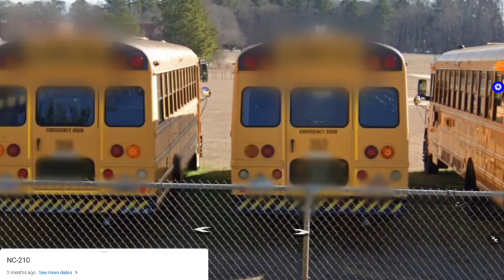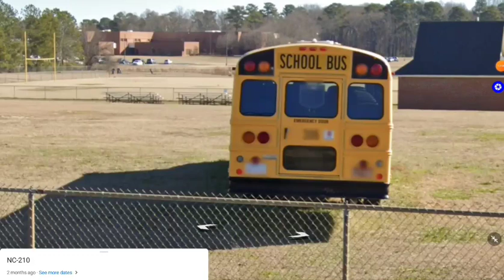March Update Of Harnett Central Middle School Bus Lot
Today We Are Taking A Update School Bus Lot At Harnett Central Middle ( He Old School From 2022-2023 )

For @kl1000 @nyke521 And Others